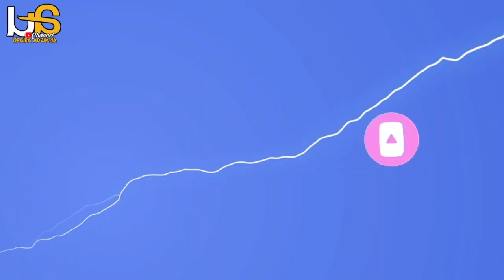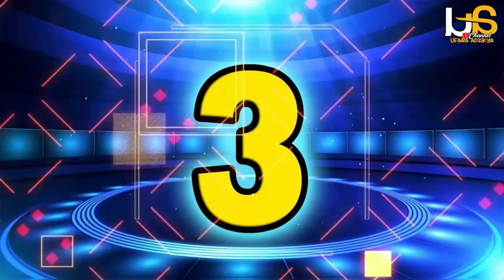6 Jenis Ikan Pari Air Tawar Tercantik dan Termahal